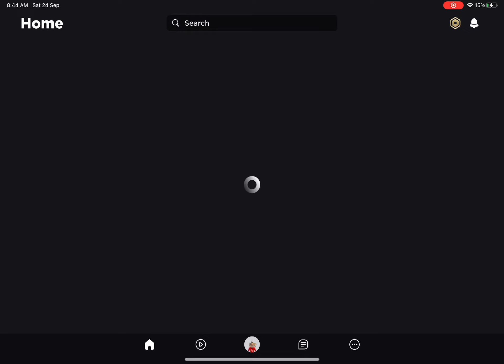SEASON 6 BEDWARS